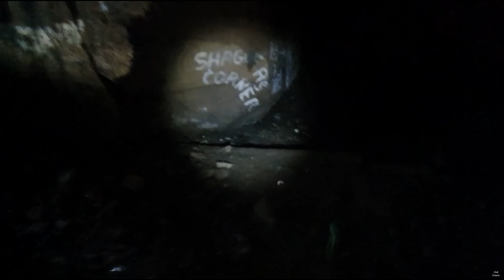Back to the CAVE!!!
I went back to Beech Cave for one last visit to properly film it and take pictures